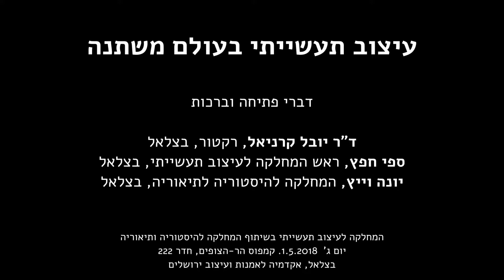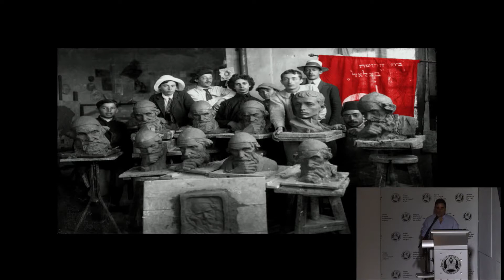כנס עיצוב תעשייתי בעולם משתנה. דברי פתיחה וברכות. יובל קרניאל, ספי חפץ, יונה וייץ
עיצוב תעשייתי בעולם משתנה

המחלקה לעיצוב תעשייתי בשיתוף המחלקה להיסטוריה ותיאוריה, בצלאל
יום ג' 1.5.2018
בצלאל, אקדמיה לאמנות ועיצוב ירושליםקמפוס הר-הצופים, חדר 222

9:45: דברי פתיחה וברכות, אודיטוריום 222

יובל קרניאל, רקטור, בצלאל
ספי חפץ, ראש המחלקה לעיצוב תעשייתי, בצלאל
יונה וייץ, המחלקה להיסטוריה לתיאוריה, בצלאל

10:00- 11:00 הרצאת מליאה יו"ר: אורי ברטל, ראש המחלקה להיסטוריה ותיאוריה, בצלאל

Alice Rawsthorn Author of Hello World: Where Design Meets Life and Design as an Attitude
Design as an Attitude

11:30 – 13:00 פאנל א' – עיצוב מעבר לחומר
יו"ר הפאנל: דב גנשרוא, המחלקה לעיצוב תעשייתי, בצלאל

רונן קדושין, MA Design
עיצוב פתוח – מוצרים בתרבות מרושתת
מיכל איתן, תכנית התואר השני בעיצוב תעשייתי, בצלאלמיוצר לאוצר – עתיד המקצועות היצירתיים בעולם של בינה מלאכותית
רן שבתי, המחלקה לארכיטקטורה, בצלאלרשתות מידע זמן - מערכות פרמטריות א לינאריות והרחבת האינטואיציה העיצובית

13:00 – 14:00: הפסקת צהריים

14:00 – 15:30 פאנל ב' – קראפט דיגיטאלי
יו"ר הפאנל:  ראובן זהבי, המחלקה להיסטוריה ותיאוריה, בצלאל

עמית צורן, בי"ס למדעי המחשב, האוניברסיטה העברית על יכולות וסגנון בתהליכי ייצור היברידיים: תפקיד היד היצירתית בעידן המחשב היוצר

יהונתן הופ, תכנית התואר השני בעיצוב תעשייתי, בצלאל
אסיסטנט בינארי

ירון רונן, המחלקה לצורפות ואופנה, בצלאלעבודת יד דיגיטאלית

15:45 – 17:00 פאנל ג' – ביו-דיזיין
יו"ר הפאנל:  ספי חפץ, ראש המחלקה לעיצוב תעשייתי, בצלאל

נורית בר-שי, המחלקה לתואר שני בעיצוב תעשייתי, בצלאל
מהסטודיו למעבדה – התנהגות ומבנה בסביבות מעוצבות למערכות ביולוגיות
נועם אטיאס, המחלקה לארכיטקטורה ותכנון ערים, הטכניוןביוטכנולוגיה ועיצוב: רתימת מנגנונים ביולוגים בעיצוב תעשייתי

אסא אשוח, סטודיו אסא ו- KIT D-Lab, Kyoto Design Lab
ללמוד תוך כדי גדילה - פיתוח מתודולוגיית עיצוב חדשה
STEM 45° חצי-אוטונומי

17:00 – 17:30: הרצאת סגירה

יו"ר הפאנל: ד"ר יונה וייץ, בצלאל
יורי קלבנוב, RCA-IIS Tokyo Desing Lab עיצוב כאסטרטגיה לחדשנות מדעית